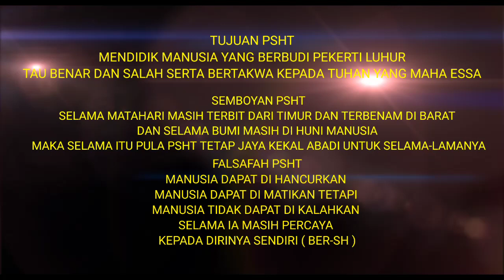PSHT Cabang Ambon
Persaudaraan setia hati terate adalah salah satu ikatan pencak silat Indonesia yg didirikan pada tahun 1922 oleh salah satu tokoh pejuang Indonesia yaitu Ki Hajar Harjo Utomo dengan “Semboyang mendidik Manusia yg berbudi pekerti, Luhu tahu benar dan Salah serta bertakwa kepada Tuhan yang Maha Esa”
PSHT Cabang Ambon di Ketuai oleh Kolonel Siswanto, ST beliau membina cabang Maluku dan Maluku Utara

Sterdam Pattimura
Suardi Syarif